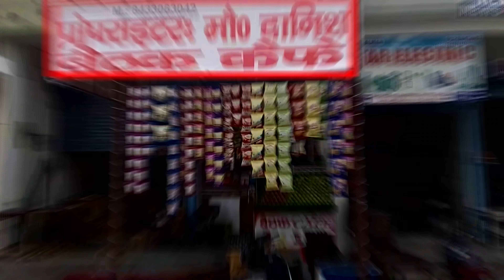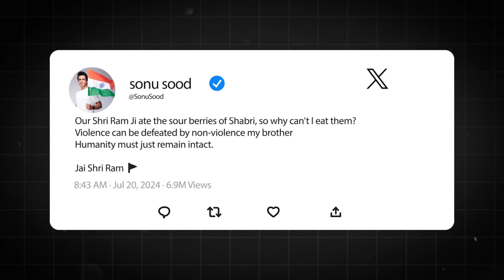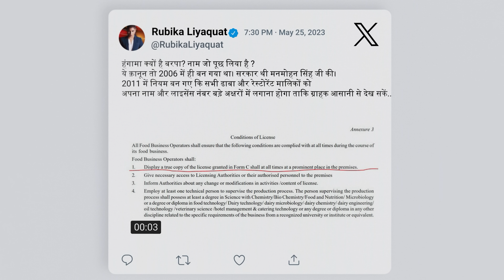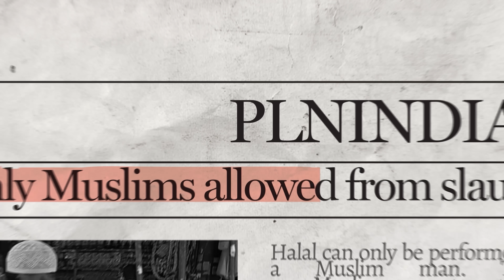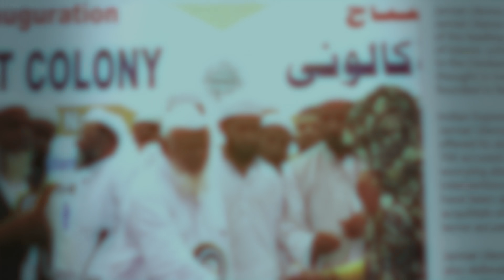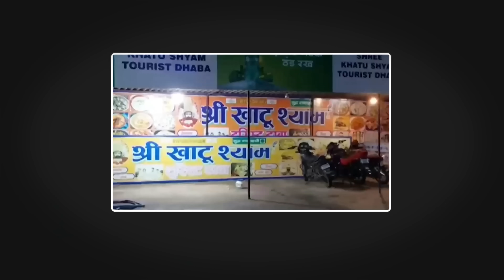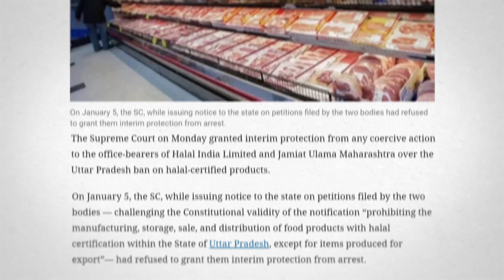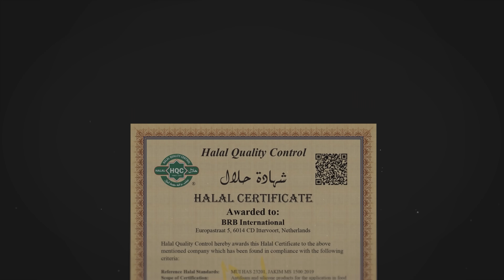Yogi Kanwar MELTDWONS Explained | How yogi and Hindu were targeted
In this video, we explain what the Kanwar Yatra is and why it's important for Hindus. During the Yatra, Hindus can only eat Satvik food. We discuss why Yogi Ji ordered shop owners to display their real names, highlighting concerns about some instances of Muslims being caught spitting on food. We'll also cover the Supreme Court's stay order on this nameplate rule, why liberals are upset about it, and the importance, requirement of a Satvik board for Hindus.

About The Sham Sharma Show

The Sham Sharma is dedicated to raising a voice for India's indigenous culture. This channel looks at politics, culture, and pop culture and tries to make sense of things, past the bias and misinformation. The channel strives to debunk bias against India's native culture and campaign that all cultures and ideas be studied dispassionately and judged on their merits, history, and actions.